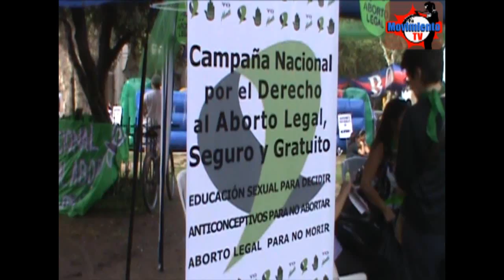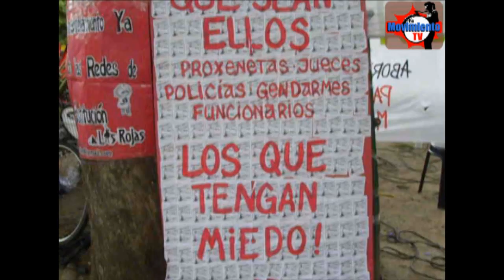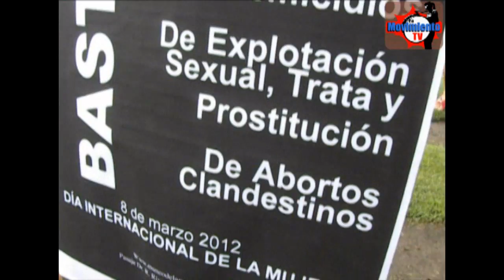Día Internacional de la Mujer Luchadora. Buenos Aires 08/03/12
MUJERES REBELDES, INSURGENTES, COMBATIVAS... MUJERES QUE LUCHAN...
Porque queremos decidir. Porque  podemos elegir. Porque buscamos libertad".
Estas mujeres, nosotras, luchamos por un mundo nuevo, en el que las relaciones de opresión y de explotación dejen de existir como instrumentos de dominación de unos pocos sobre las mayorías populares. Nuestra principal tarea en este sentido, consiste en desmontar los "modos del pensar y hacer" que se han constituido social e históricamente y que sirven para la reproducción de dichas relaciones de opresión y explotación. En este camino resulta prioritario para nosotras y nosotros, como luchadoras y luchadores sociales, poder confrontar la mirada androcéntrica a partir de la cual se ha construido la historia oficial de nuestros pueblos. Este relato oficial que pone al hombre como referente universal y medida de todas las cosas, ha tenido como efecto el silenciamiento de la práctica de resistencia de las mujeres en los procesos políticos de nuestros territorios. Como luchadoras y luchadores sociales necesitamos desarticular este relato (estatal) normalizado y reconstruir nuestra historia, a partir del reconocimiento del papel destacado que hemos tenido en ella, y que hoy continuamos teniendo en la lucha por la emancipación humana. Es este un ejercicio de memoria crítica impostergable para quienes nos proponemos construir relaciones sociales de nuevo tipo, despojadas de toda forma de opresión.
 Nosotras fuimos y somos parte de la gestación del movimiento piquetero en nuestro país y de los movimientos sociales en toda América, desde el cual aprendimos a organizarnos, en el que nos encontramos no sólo para resistir el avance de las políticas de hambre, exclusión y desocupación perpetradas por los artífices neoliberales, sino también y fundamentalmente para oponerle la construcción de nuevas formas de organización social a partir de las cuales comenzamos a crear nuevas maneras de vivir, más colectivas, más solidarias, más libres, y comenzamos a explorar creativamente nuestras posibilidades de auto-gestionar lo que íbamos  ganando en cada lucha.

Por todo esto el papel de las mujeres en las luchas sociales es siempre protagónico, pero también siempre silenciado por los grupos hegemónicos...
El día de la mujer debería ser un momento importante para reflexionar acerca del trabajo que todavía nos queda por hacer como mujeres luchadoras --y como los compañeros de esas mujeres-- para transformar nuestra realidad. El socialismo sólo puede afirmarse sobre nuevas relaciones sociales sin dominación, lo cual implica la revolución en lo inmediato, en la vida cotidiana, e incluye una nueva manera de ser mujer y hombre. Como mujeres creemos que necesitamos asumir aún con mayor energía la posibilidad de unir las batallas antiimperialistas, anticapitalistas, anticolonialistas y antipatriarcales hacia una perspectiva socialista.
Por eso luchamos, por revolucionar las calles, las casas y las camas.